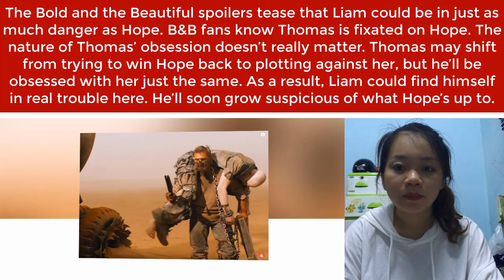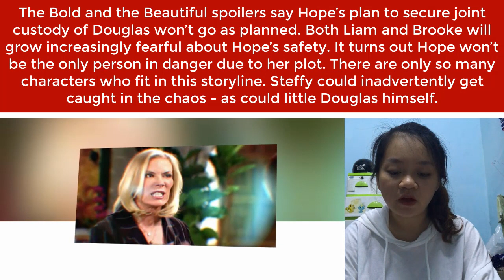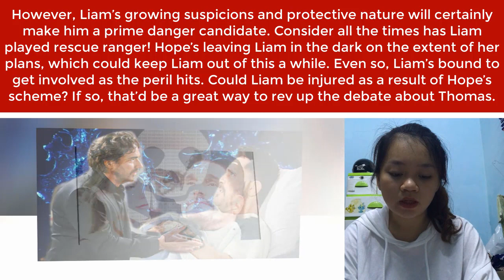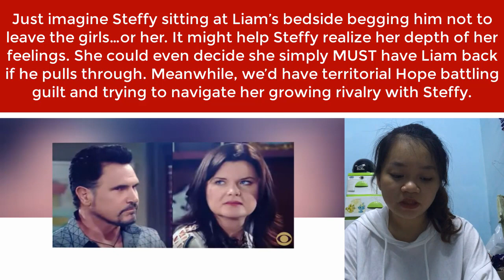Liam is in danger, Thomas is very angry and ready to kill him The Bold and the Beautiful Spoilers